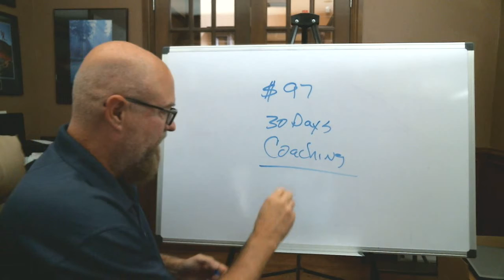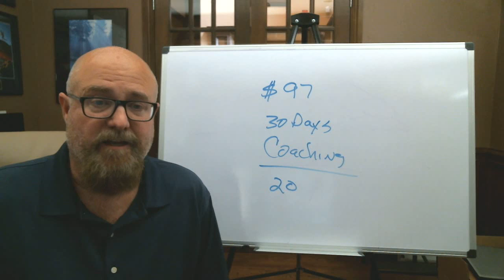Robert Blackman's 30-Day Coaching Program Special